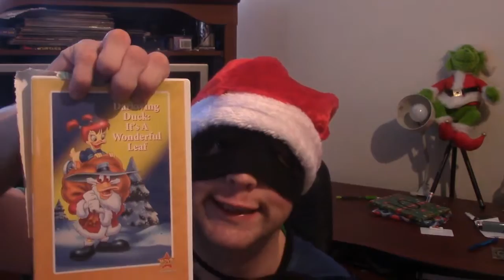A Wonderful Leaf | Superhero Critic #114